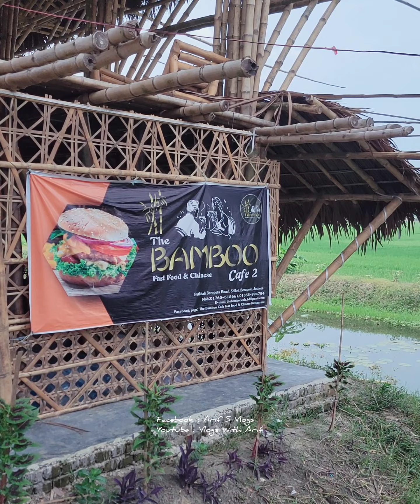আমার দেখা সবচেয়ে সুন্দর রেস্টুরেন্ট | The BAMBOO Cafe 2 | বেনাপোল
আমার দেখা সবচেয়ে সুন্দর রেস্টুরেন্ট | The BAMBOO Cafe 2